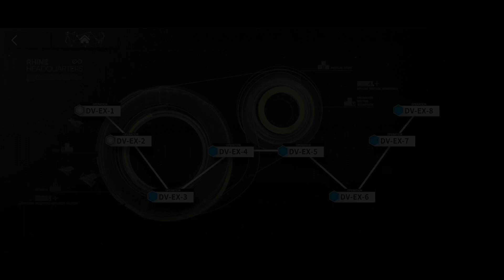[명일방주] 도로시의 비전 EX1~8 노말 무지성 클리어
00:00 - DV EX 1
02:20 - DV EX 2
04:52 - DV EX 3
07:14 - DV EX 4
09:51 - DV EX 5
13:27 - DV EX 6
16:45 - DV EX 7
20:43 - DV EX 8

(늅이입니다)
막상 편성 해놓고 안쓴 애들도 많은